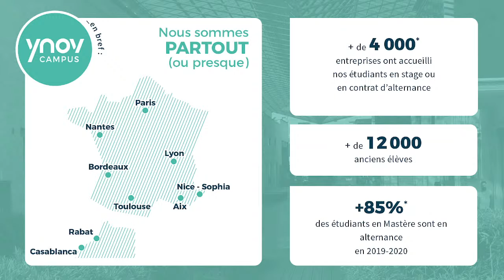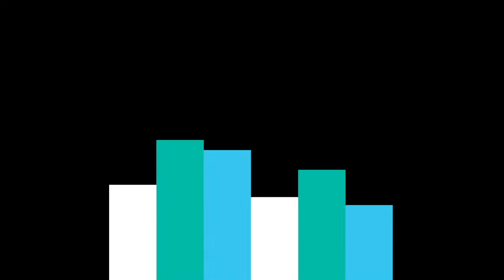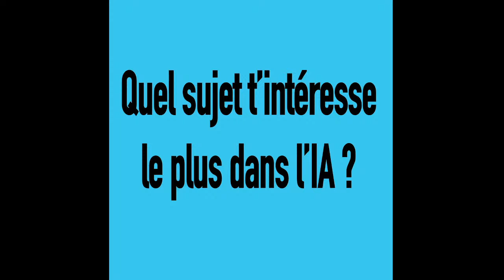Ytalk Live - l'IA et ses nombreux métiers d'avenir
Ce mois-ci, coup de projecteur sur l'univers de l'intelligence artificielle ! 📢

Au programme : 💬

 Des experts en plateau :
- Jérôme Leleu - Président Interaction Healthcare & CEO de SimforHealth
- Thomas Gouritin - Co-fondateur ASISPO (HealthTech) - Consultant Intelligence Artificielle & Chatbots - Product Manager.

▪️ Un Alumni pour commenter les enjeux du secteur les opportunités de formation liées :
- Vincent Beraud - PhD Student in Bayesian Deep Learning at the University of Liverpool

▪️ Avec la participation de nos étudiants et de nos intervenants :
- Marianne Sebille  - Mastère Expert IA chez Ynov & AI & Big Data Developper chez Uniqorn Incubator
- Pierre Leroy - Datascientist chez Scalian